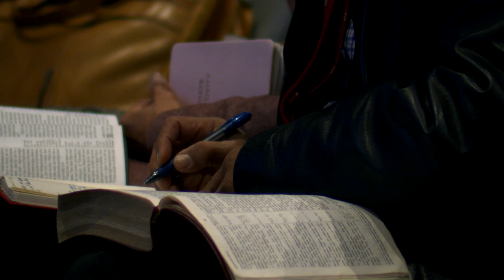“Cover to Cover – Jesus in All the Bible” Seeing Jesus in Joseph | Part 3 | Doug Batchelor